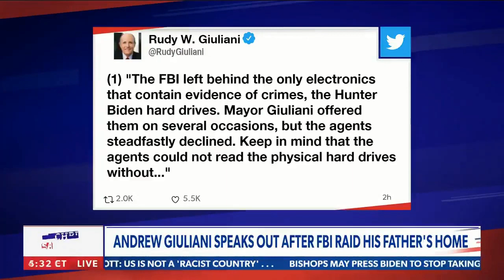Trump on Conservative We the People America First FBI Raid Rudy Giuliani current events May 2021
Biden & Maxine Waters Democrat purpose mob violence BLM Antifa domestic Terrorism George Floyd Riots April 2021

Sheriff David Clarke tells it like it is BLM Antifa Domestic terrorists to Fake news CNN Don Lemon

RAW Church Fire by BLM Antifa George Floyd Protest Democrat Maxine Waters incited mob violence 2021

Biden land grab seized 6.5 acre Texas border rancher Family owned since 1760 current events

Russian Putin Trap Ukraine Russia Border Black Sea testing NATO Biden USA Current Events April 2021

USA Scientists play God create 1st chimera Hybrid human monkey DNA embryos current events April 2021

Animal Chimpanzee DNA mixed Human DNA Genetically Modified Hybrids Man playing God End Times News 2021

Jesus on Earth 40 days after resurrection appears at Sea of Galilee Jesus to Peter Feed my Sheep

Calvary Chapel Brian Brodersen Greg Laurie Rick Warren Hillsong Bethel Luke Warm seeker friendly churches embracing doctrines of demons 2021

Calvary Chapel Brian Brodersen Greg Laurie Rick Warren Levi Lusko Hillsong Bethel promotes Mega Churches Apostasy

Calvary Chapel Brian Brodersen Ecumenical Pope Francis Catholicism Rick Warren SaddleBack Church Purpose Driven Life False Teaching

Volcanoes active Global activity in the thousands end times news update April 2021

China Flexes Military Might 25 War Planes in Taiwan air defense zone as Taiwan prepares for War 2021

NWO New World Order one world Government United Nations Agenda 2030 Global Takeover

Biden NWO open borders Globalist reality 2 Middle East Islamic terrorists caught USA Mexico Border current events April 2021

China Iran $400 BLN 25yr deal current events bible prophecy forming kings of East in Middle East April 2021

Jesus Journey Calvary Cross OLIVET DISCOURSE End Times Last Days Bible Prophecy

Franklin Graham says JESUS WOULD TAKE COVID19 VACCINE TELLS PASTORS PROMOTE IT END TIMES FALSE TEACHERS 2021

HAARP Chem Trails DEW Weather Control MUST WATCH RAW Footage PROOF DARPA Globalist Elites NWO 2021